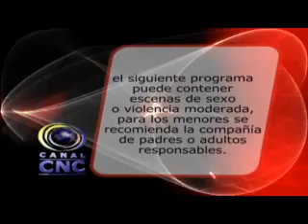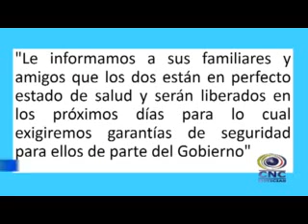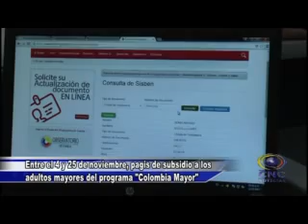CNC NOTICIAS TULUÁ NOVIEMBRE 4 DE 2015 PRIMERA EMISIÓN 1:30 PM